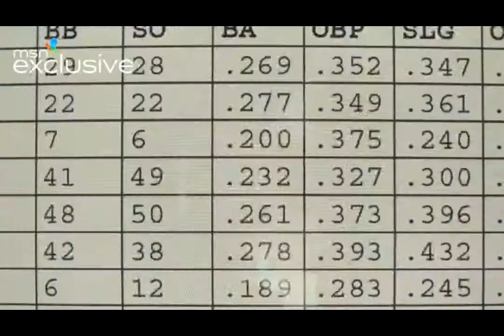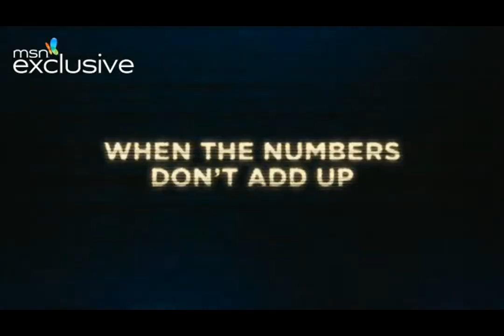Moneyball - Trailer 3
Billy Beane (Brad Pitt), técnico do time de beisebol de Oakland, os A's, decide investir dinheiro em um sistema matemático que analisa e escolhe os melhores jogadores - inclusive suas posições.